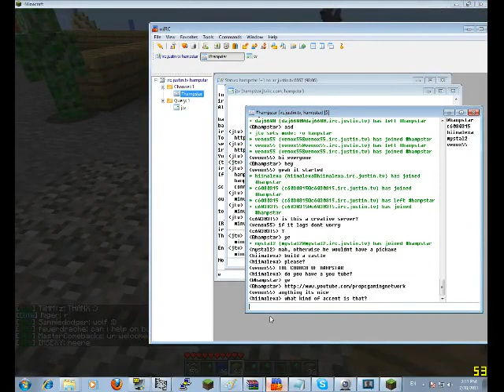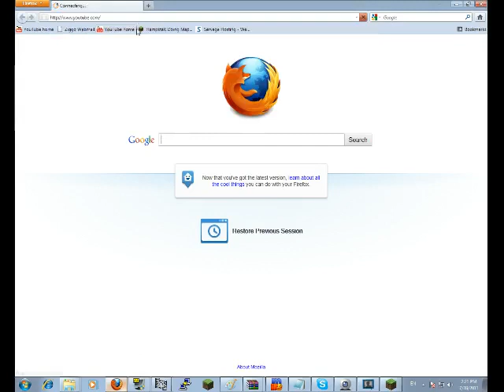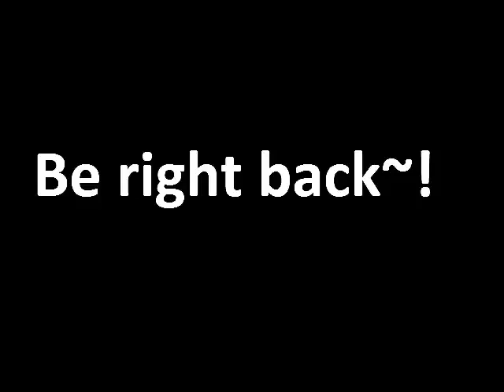Minecraft live stream 2 - 2 / 3